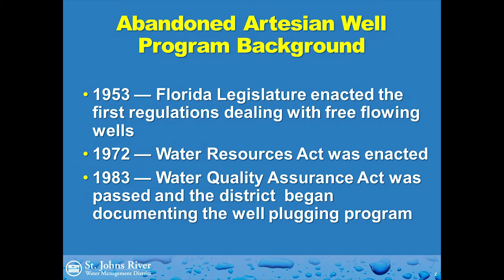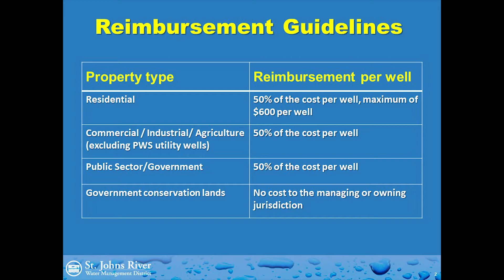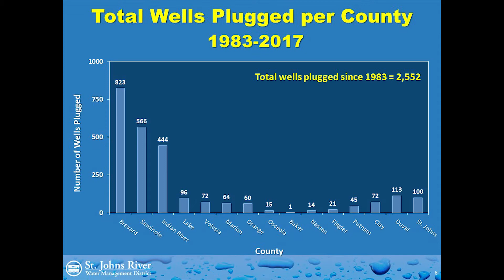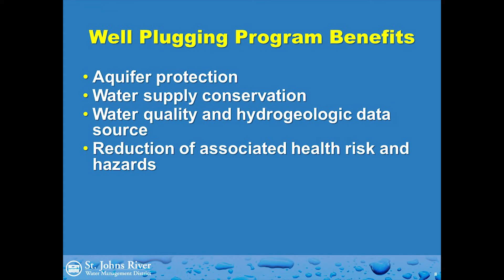Abandoned Artesian Well Plugging Program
Running Time: 4:27
District Hydrologist Gary Foster provides an update on the artesian well plugging program.